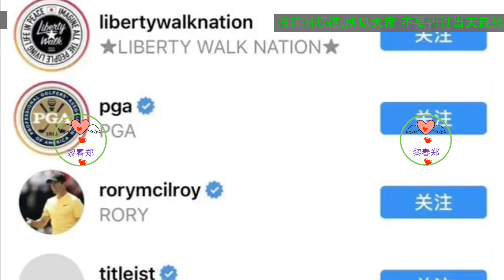王一博这么忙还兼顾爱好，真让人羡慕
王一博把热爱做到了自己的极致，我们看到了他钟爱的街舞、摩托车、滑板，他都不遗余力地做到了热爱，更不遗余力地跟大众分享，让我们也体会到了其中的乐趣。
因为王一博足够红，他的一举一动才会被无限放大，所以呢，我们才通过他了解了不少小众的运动爱好。
带出圈的街舞，又燃又炸，激情澎湃的摩托车，还有活力四射的滑板，都让我们看到了的爱运动的王一博，钟爱的小众运动，都很有积极向上的力量。
一个年轻人，活力无限的年纪，能够有好奇心，还能专注于热爱，这种的男生自然招人喜欢，这也难怪王一博的粉丝群会这么广，得益于他的全能。
这次王一博ins一上线，就关注了一系列的高尔夫的博主，很多人说，之前看王一博打高尔夫以为是因为拍戏的原因，没想到，这次人家是专门关注，原来是又喜欢上一项专业运动了。